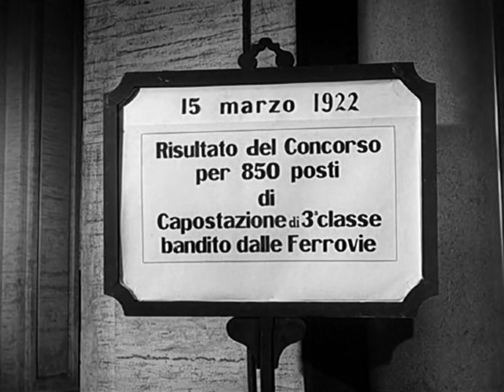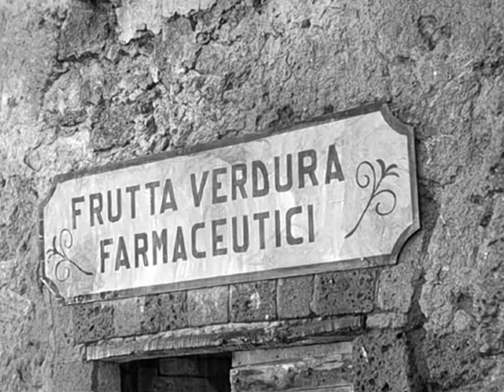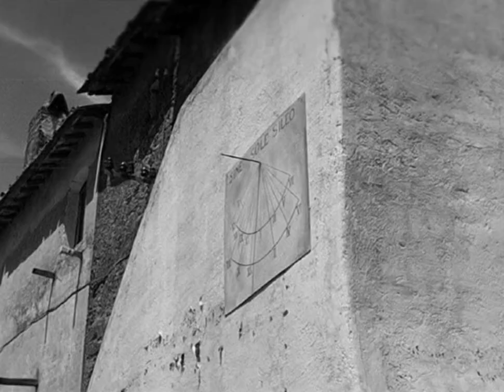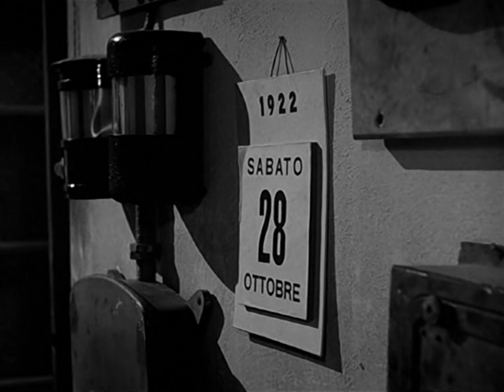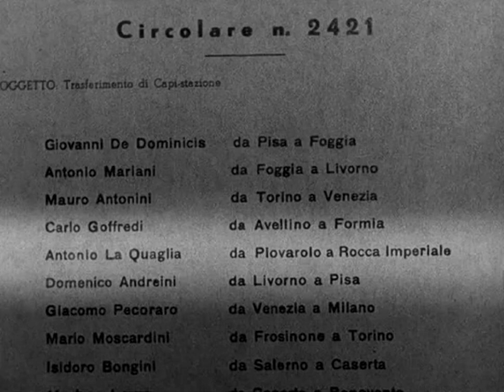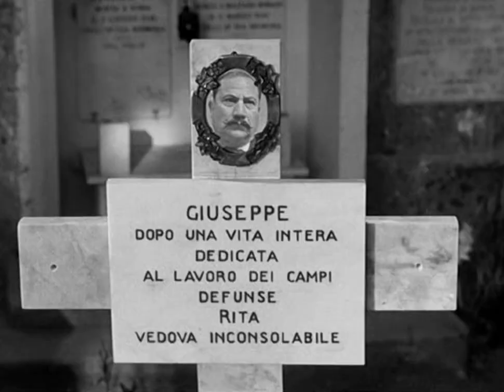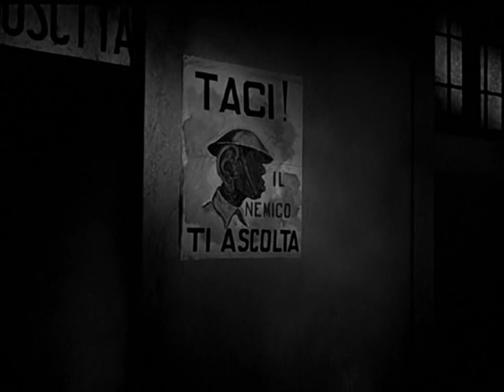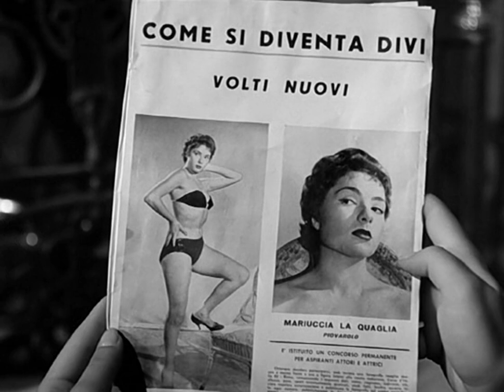Destinazione Piovarolo (1955) con Totò Completo in italiano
Destinazione Piovarolo è un film italiano del 1955 diretto da Domenico Paolella con Totò,Fanny Landini,Irene Cefaro,Tina Pica,Ernesto Almirante,Paolo Stoppa,Marisa Merlini,Leopoldo Trieste e Arnoldo Foà.

TRAMA
Antonio La Quaglia vince il concorso per il posto di capostazione e la sua destinazione è Piovarolo, un piccolo paese dove si ferma solo un accelerato al giorno.